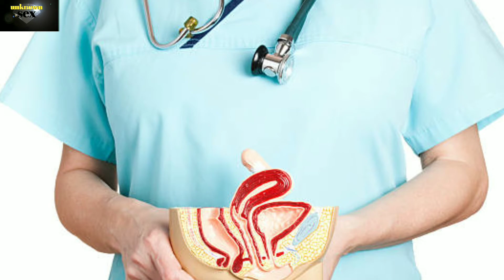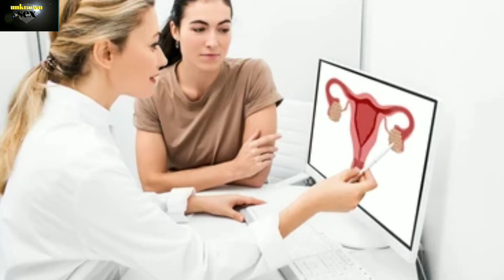योनि में खुजली होने के कारण और उसे ठीक करने के इलाज।Vaginal itching causes and remedies